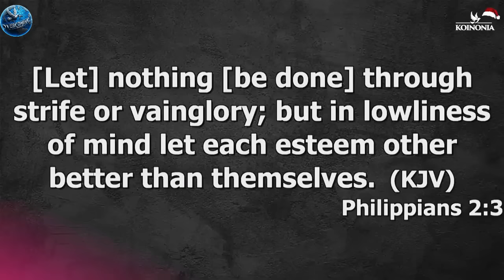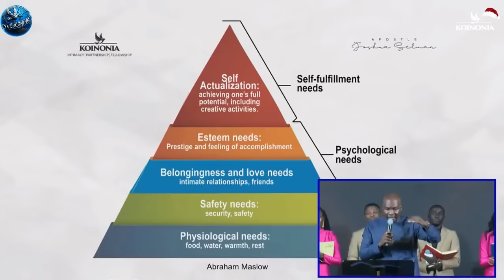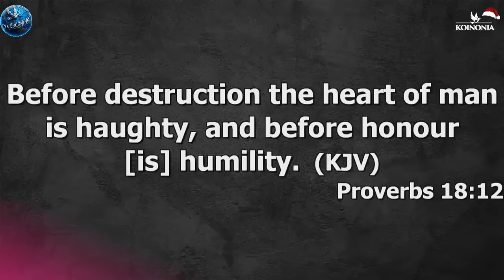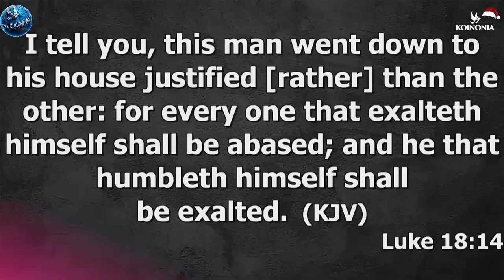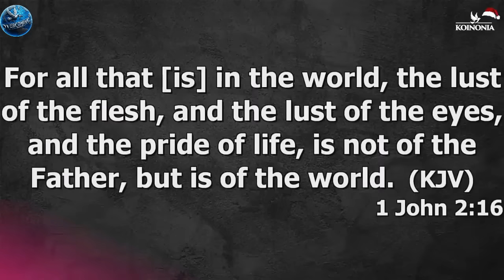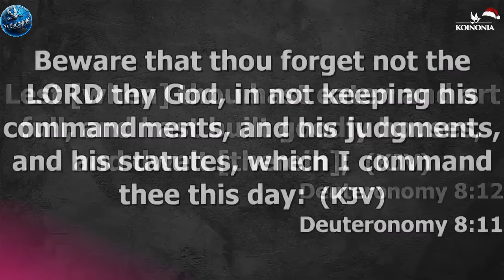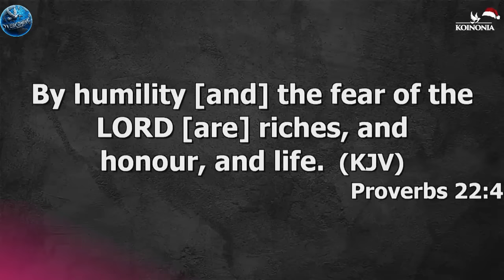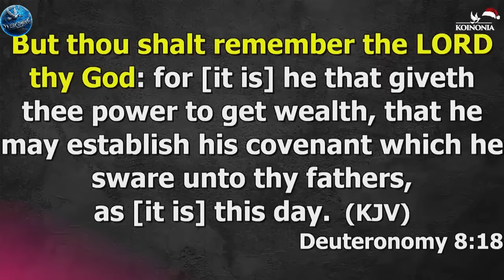Stop Pride from Sabotaging Your Success: Learn the Lifting Power of Humility | Apostle Joshua Selman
ANNOUNCEMENT:
Public Relations Department:
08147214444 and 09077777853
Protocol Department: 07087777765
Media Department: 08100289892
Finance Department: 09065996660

below is the account detail:

Account Numbers:
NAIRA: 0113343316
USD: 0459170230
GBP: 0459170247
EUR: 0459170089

Swift code: GTBINGLA
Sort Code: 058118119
Bank: Guaranty Trust Bank Plc

1)This video has no negative impact on the original works (It would actually be positive for them)
2)This video is also used for teaching purposes.
3)It is transformative in nature.
4)I ONLY used bits and pieces of videos to get the point across where necessary.

selman joshua
prayer
joshua selman
midnight prayer
selman joshua
apostle joshua